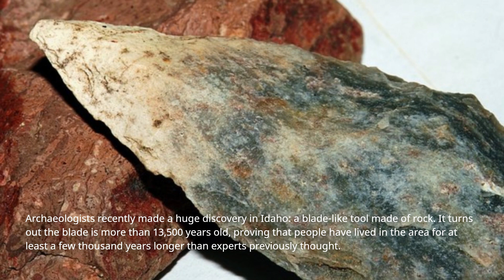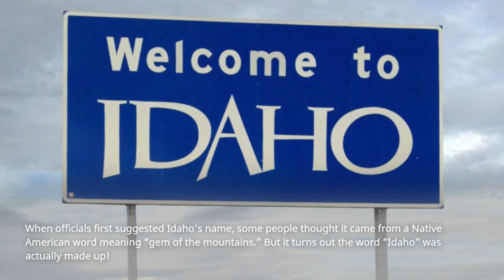Exploring Idaho: Fun and Fascinating State Facts for Kids!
Join us on an exciting adventure as we delve into the wonders of Idaho! In this captivating video, we uncover a treasure trove of fun and fascinating facts about the beautiful state of Idaho, specially crafted for kids of all ages. Get ready to explore breathtaking landscapes, remarkable wildlife, rich history, and amazing landmarks that make Idaho truly unique. From the magnificent Rocky Mountains to the awe-inspiring Craters of the Moon National Monument, this educational journey will leave you in awe. Join us as we unravel the mysteries and embrace the charm of Idaho in this unforgettable exploration for kids!